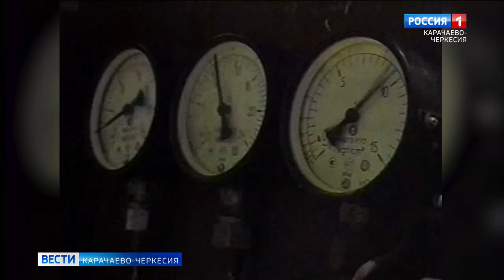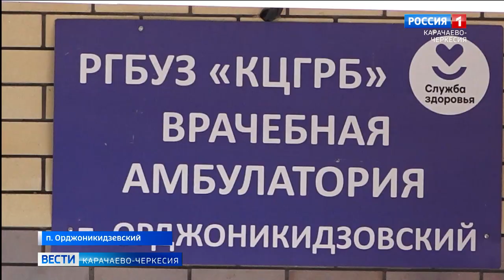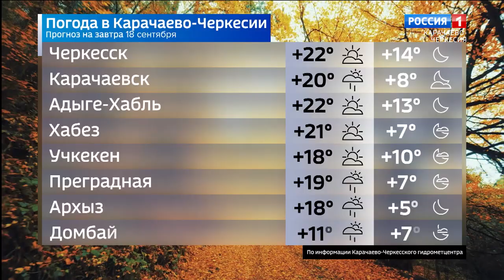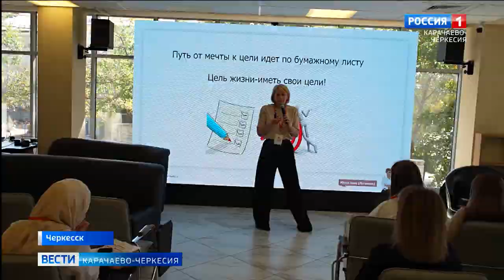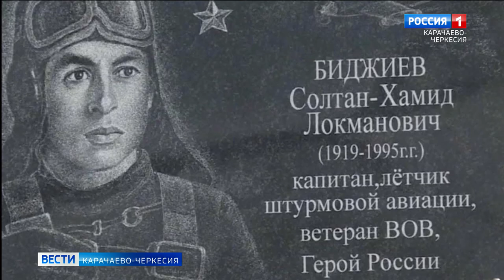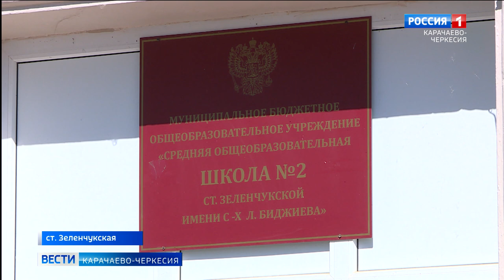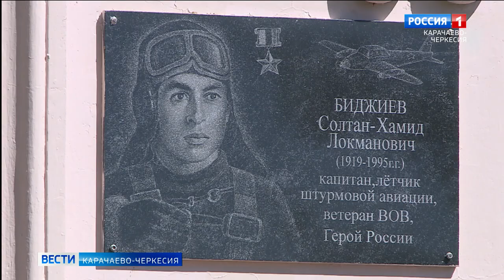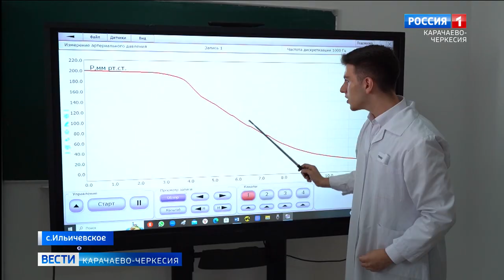Вести Карачаево-Черкесия 17.09.2024